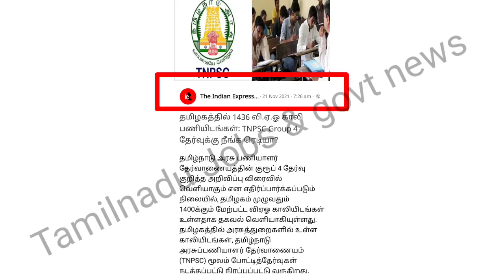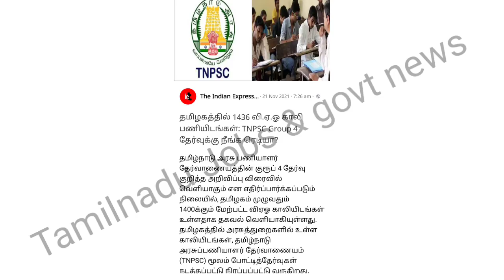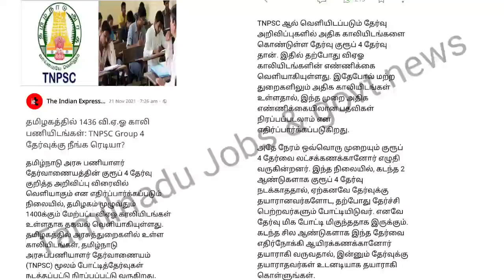TNPSC Group 4 , VAO 1436 காலிபணியிடங்கள் அறிவிப்பு வெளியானது | Tnpsc VAO official update|Tnpsc news